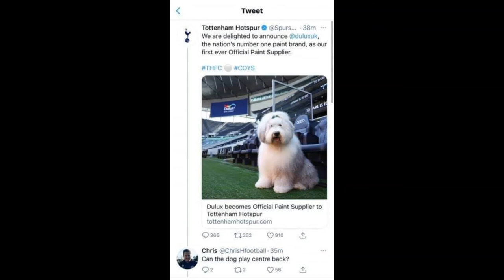Arsenal Banter Memes 5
Here is a YouTube Short to help cheer up my fellow Arsenal fans. This is just friendly banter. Please do not leave offensive comments. There is no nasty intent behind this video. Be kind.